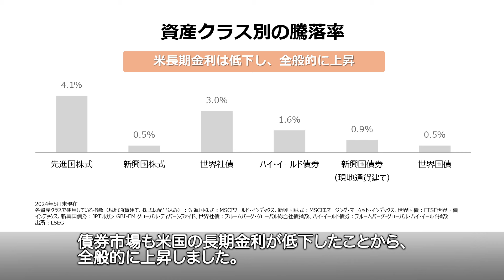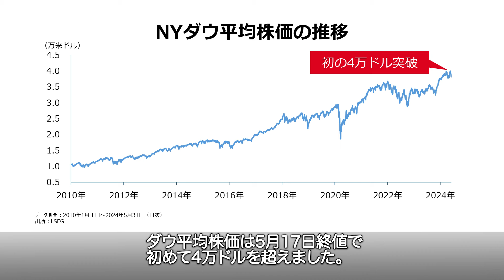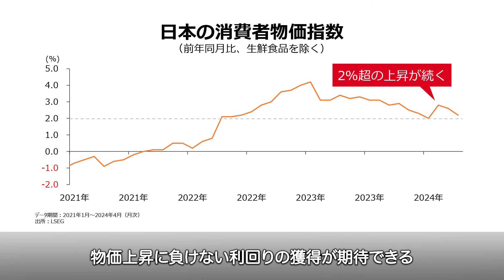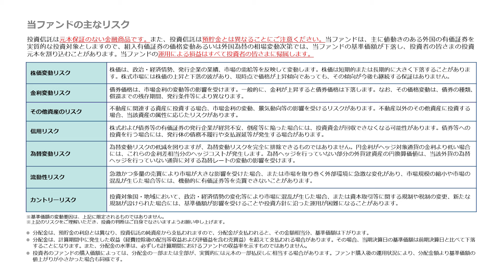【国内長期金利、11年ぶりに1%越え！利回り重視の運用とは？】見て、サクッとゆめラップ（2024年6月）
アメリカでは、利下げ時期が早くなるとの期待が高まり、 NYダウ平均株価が5月に初めて4万ドルを超えました。一方、日本では10年国債の利回りが11年ぶりに1%を超えました。日本国内でも金利が付く時代の資産運用について、わかりやすく解説します。

HSBCアセットマネジメント株式会社のホームページ

Expiry Date: June 30, 2025

Content ID: D020224